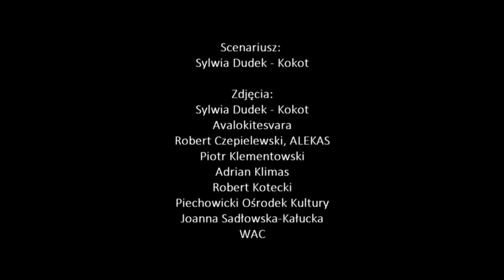Stalag VIII A w Zgorzelcu - filia w Piechowicach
Spacer z historią filii Stalagu VIII A Zgorzelec w Piechowicach.